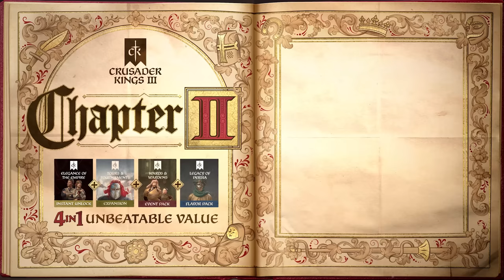Crusader Kings III: Tours & Tournaments - Release Trailer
It is a big world, and a life spent behind the high walls of one castle would be a wasted one. See and experience this wide world through exciting new activities in the Crusader Kings III brand new Expansion.
Travel the length of your realm. Host a tournament that will live forever in the memories of all that compete. Relieve stress with a falconry hunt, or show your prowess by hunting a legendary beast. All this and and so much more await you in Tours & Tournaments!
Write a new history of your own grand medieval dynasty.

Crusader Kings III: Tours and Tournaments - available now for individual purchase or as a part of the Crusader Kings III Chapter II bundle.